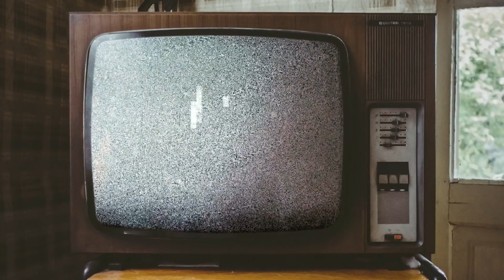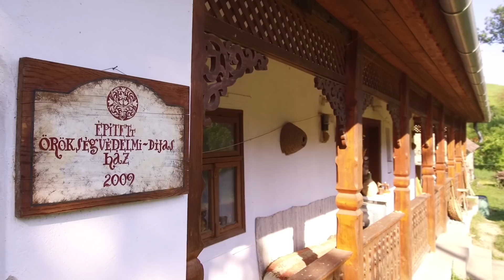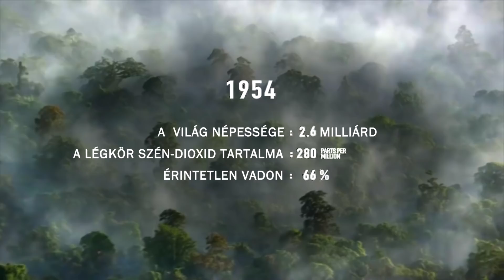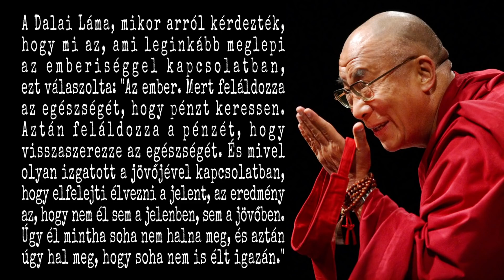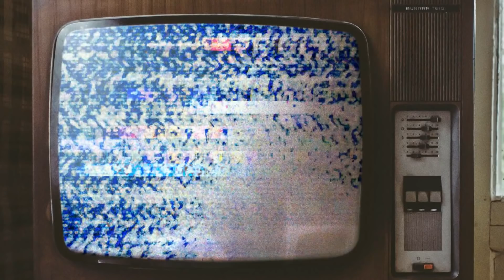Ökológiai összeomlás vagy valódi Teremtésvédelem?! Dr. Gyulai Iván ökológussal beszélgetünk 2. rész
A filmből kiderül, hogy a megoldásra létezik jó gyakorlat: a népe boldogsága tekintetében biztosan megvilágosodott vezetés és maga a megvilágosodott társadalom!

"Hogyan is lehetne ezt a másként való létezést megvalósítani és, hogy élni harmóniában a környezetünkkel vagy a természettel, a Teremtett Világgal - kinek hogy tetszik...?! Azért ennek az igazi etikája a gyakorlattal még nincs összhangban!
Én pedig kifejezetten azt vizsgálom itt az utóbbi időben, hogy hogyan lehet a természetre támaszkodni!"
(Dr. Gyulai Iván elve: a szerkezetben megvalósuló irányítás!)

"Életszemlélet, etika és ezek hatása a természeti, társadalmi környezetre" a címe annak a szakdolgozatnak, amit már hat éve készítettem, és amelyben a filozófiák, nagy villágvallások természettel való harmonikus együttéléssel összefüggő tételeinek vizsgálata mellett, - úgy a kereszténységet, mint a buddhizmust vizsgálva - jó gyakorlatként bemutattam az ebben a filmben is látott Gömörszőlőst, Dr.Gyulai Iván munkájának gyümölcsét. Valamint számomra kiemelten fontos, hogy ráleltem egy valóságosan működő országra, ahol a dolgok még rendben vannak! Meggyőződésem, hogy köszönhető ez annak a megvilágosult szemléletnek, amelyet a vezető képvisel és ahol az a fontos a vezetőnek, hogy a népe, az ott élő emberek, családok boldogok legyenek és a természettel harmóniában éljenek, egészségben, felelős, önellátó és környezetvédő módon!

Hálás vagyok és szívből örülök, hogy bemutathatom ezt az anyagot most film formájában is! Köszönöm, hogy David Attenborough Egy élet a bolygónkon című életmű filmjéből és Frei Tamás Dossziéjából is felhasználhattam részleteket!
Kívánom, hogy ez a munka váljon minden érző lény javára!

Szeretettel,
Laár-Sramkó Kata